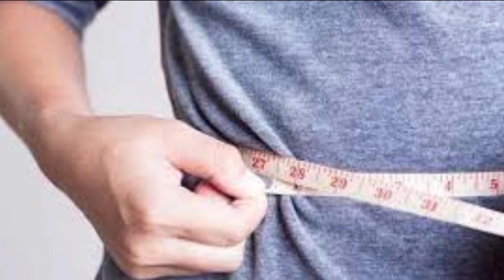1 अंडे में कितना प्रोटीन होता है | Ek Egg me Kitne Gram Protein hota hai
1 अंडे में कितना प्रोटीन होता है | Ek Egg me Kitne Gram Protein hota hai

Humne aapko Ande ke bare mein bataya hai aur Ande ke protein ke bare mein bataya hai aur doston Iske use Karne Ka Tarika Yahi Tarika hai kiski tarike se dialogue a doston bahut hi jaldi hi mental ho jaega Tere Ande ke andar bahut hi Sara protein Hota Hai doston aap Jim karo aur Anda Khao doston sham ko under 5 se 6 Ande khana chahie Jim Karte he diet have leni chahie aur apne Khan Pan per Dhyan Rakhna chahie thanks for you I love you so guys my fans